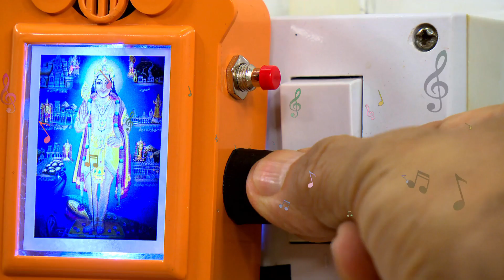21 in 1 Tamil Mantra Device with Free Jap Mala (Code:11408)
21 in 1 Tamil Mantra Device with Free Jap Mala (Code:11408)

Non stop Mantras for Peace of Mind

If you are devotional and listening to devotional songs and bhajans gives you peace of mind then the 21 in 1 Mantra Device is perfect for you. Just plug it in the electrical socket and play from an option of 21 devotional songs. You can also increase and decrease the volume as per your choice.

Highlights:
21 mantra collection
Works on electricity
Easy to use - Plug & Play
Excellent Voice Quality
Volume Control Regulator
Ideal for Home, Shop, Yoga Center
Thoughtful gifting option
Good for Meditation, Yoga, Stress Relieving, Relaxation
Surround yourself with a Positive Atmosphere

Features:
Type: 2 Pin direct plug-in electronic mantra device
Material: Plastic Beautiful Casing
Switch: Volume control & press button for next mantra
Power: 4W
Input Voltage: AC 110-130V, 50/60Hz
Size/Dimensions: 7.4 x 5.4 x 9 cm
Weight: 58 g

21 in 1 Mantra:
1. The Famous Gayatri Mantra
2. OM triyumbkum yaja mahe Sugandhim pusti vardhanam
3. OM Namh Shivay-Repeating
4. OM Ganganpatey Namo Namh
5. OM Sai Namo Namh
6. OM Hanumate Namo Namh
7. Radhe Krishan
8. Hari OM Namo Namh Narayan
9. OM Maha Laxmi Namo Namh
10. Govind Jai Jai, Gopal Jai Jai
11. Ram Ram Jai Raja Ram
12. Guru Sabki Pukare Sunta
13. Bhakton ke tu kaaj Saware
14. OM triyumbkum yaja mahe Sugandhim pusti vardhanam
15. Shri Shyam Devay Namh
16. Namh Sivay
17. OM Shiv
18. Jai Balaji Namo Namh
19. OM OM
20. Hari OM
21. Shri Radhe

Package Contents:
1 x 21 in 1 Tamil Mantra Device
1 x Jap Mala